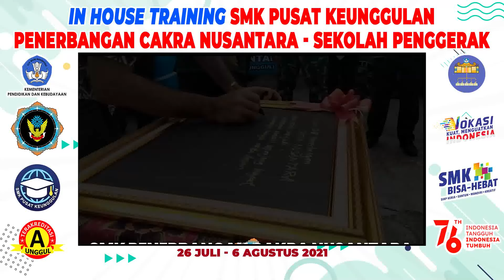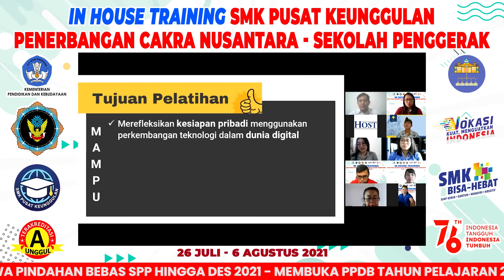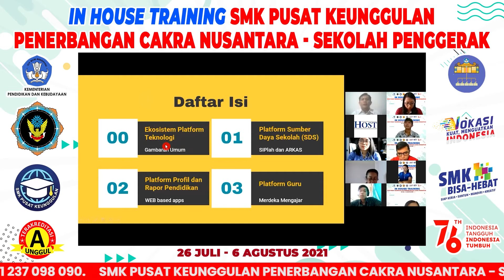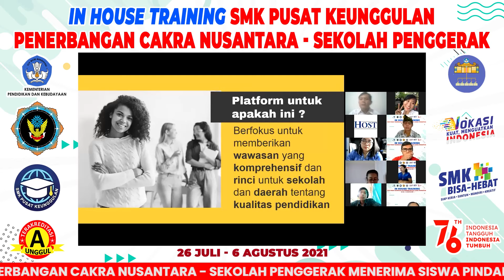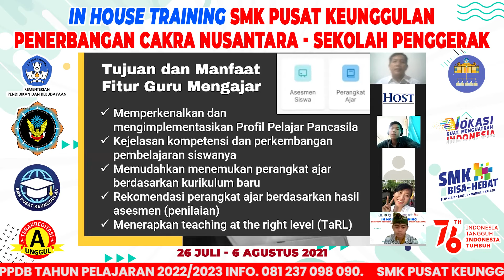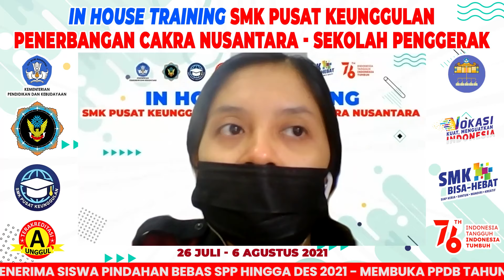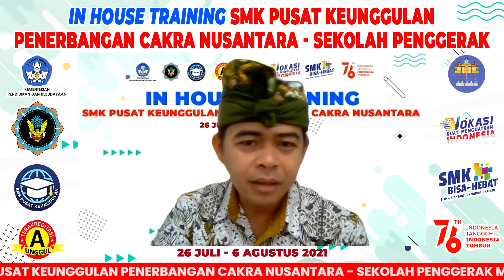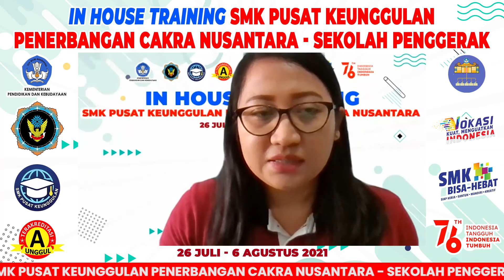IN HOUSE TRAINING GURU SMK PUSAT KEUNGGULAN PENERBANGAN CAKRA NUSANTARA H9(KURIKULUM PERADABAN BARU)